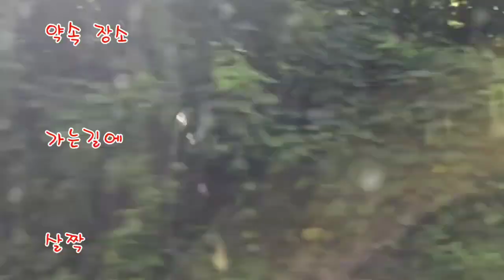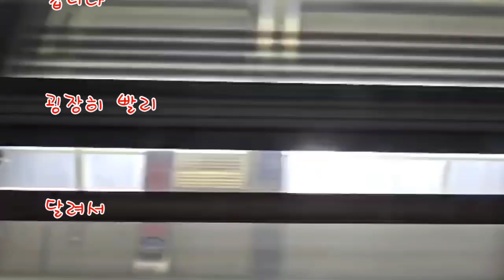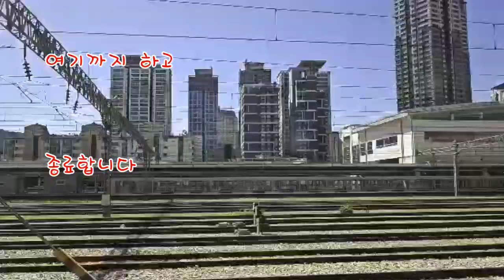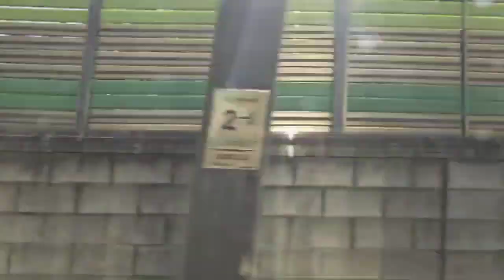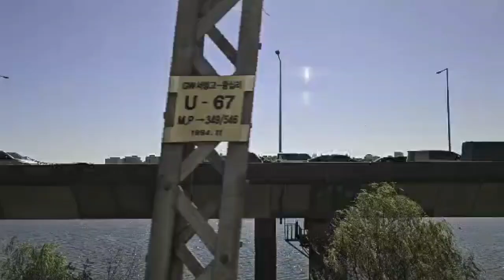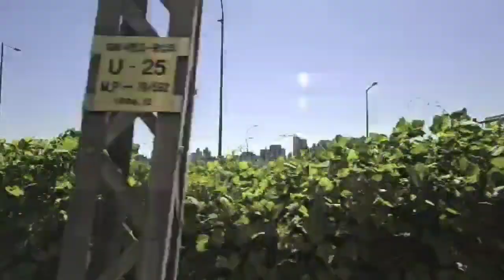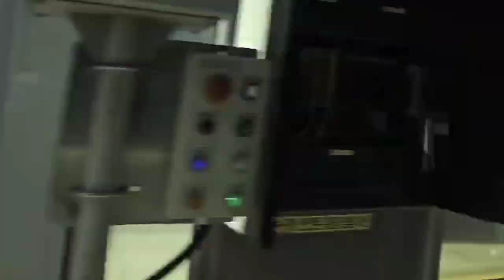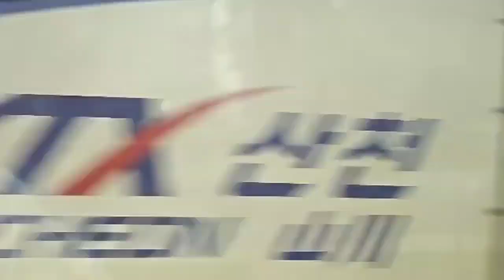힐전철안 소소한일상